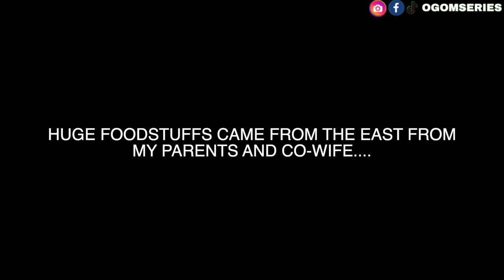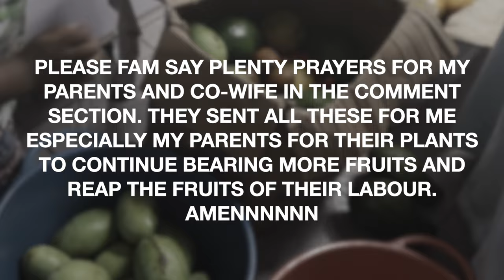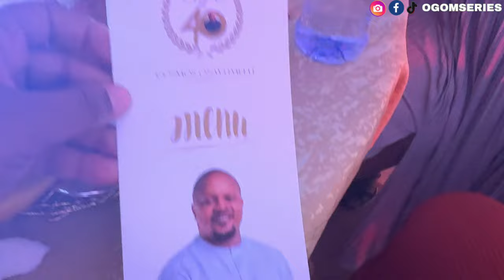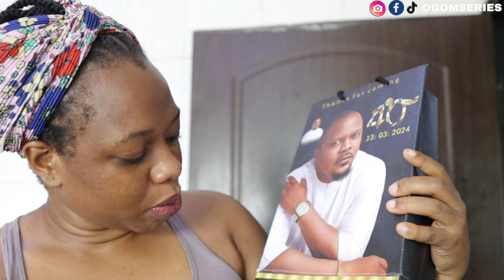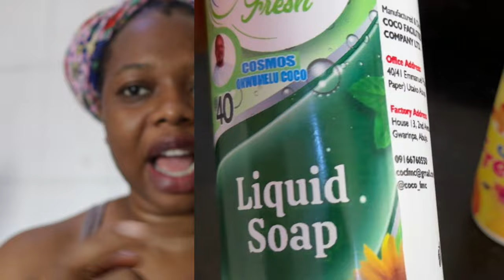I MET OBI CUBANA| HUGE FOOD UNBOXING FROM MY CO-WIFE| VEGETABLE SAUCE RECIPE.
In this video, i went for Abuja Rich 40th birthday Party and i met Obi Cubana and @officialphyno

How to make vegetable sauce, vegetable sauce, Nigerian foodstuffs, unboxing, fruits, party with big celebrities, Nigerian celebrities, obi cubana, ogomsseries, cooking vegetable sauce, family cooking, Abuja vlog, Nigerian foodstuffs unboxing, phyno fino, abuja rich party,african food haul, Unboxing my nigerian foodstuffs, nigerian vegetable sauce, abuja nigeria,